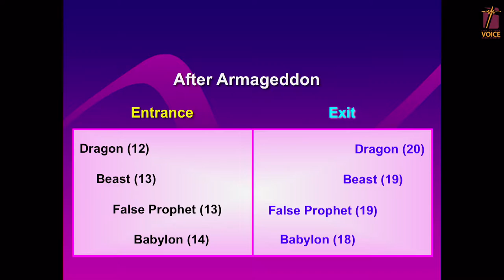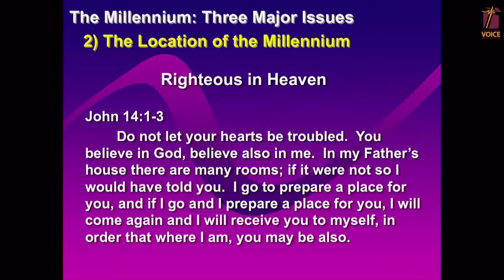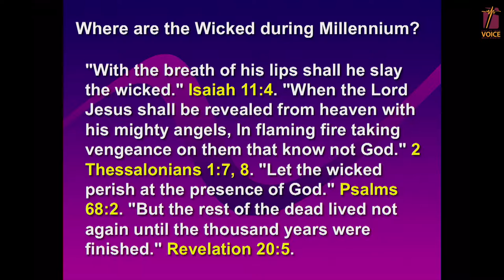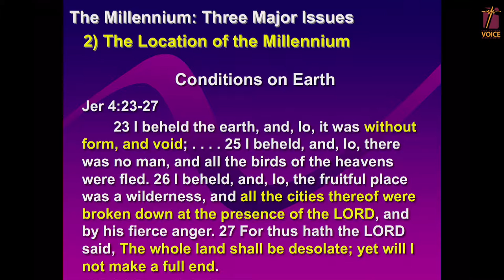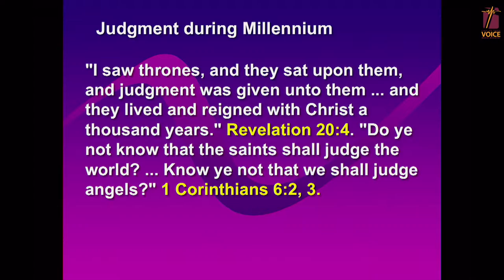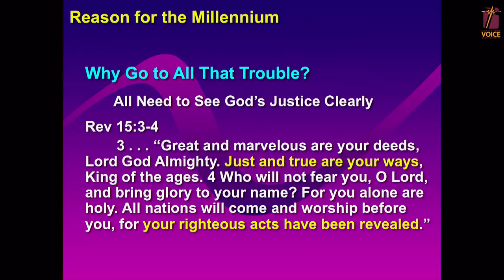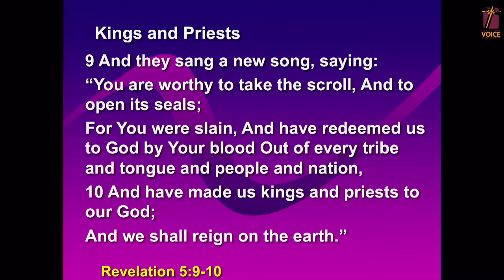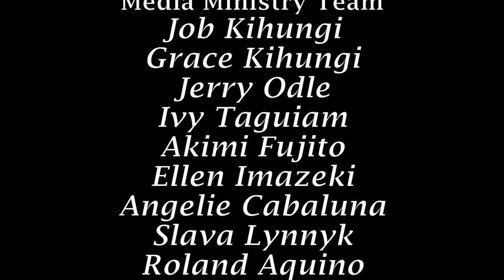Tinig Ng Katotohanan: Milenyo at ang langit